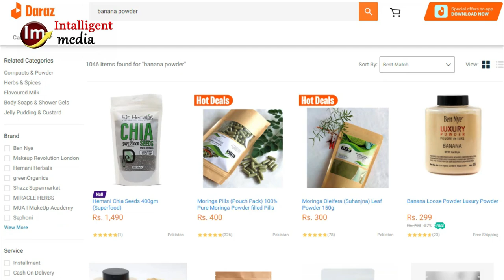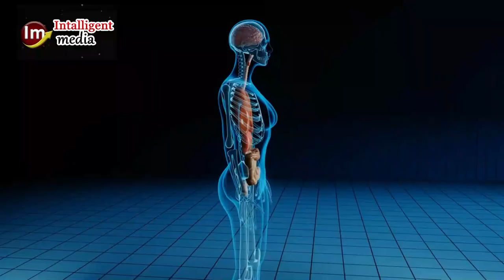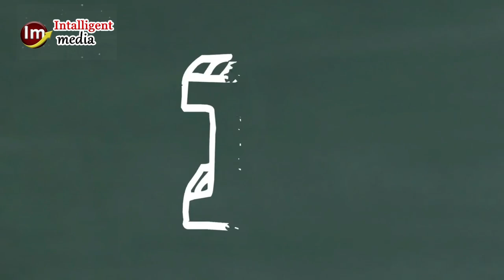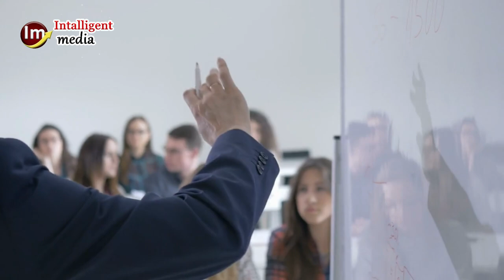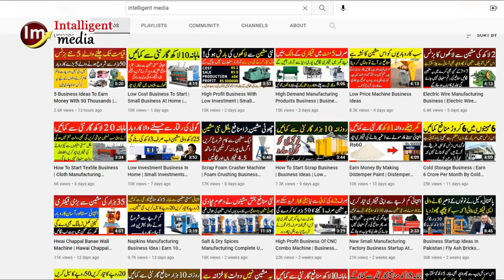Start Business Of Banana Powder Making From Home And Earn Money | New Business Ideas